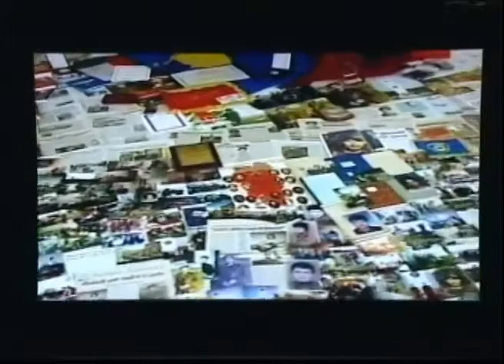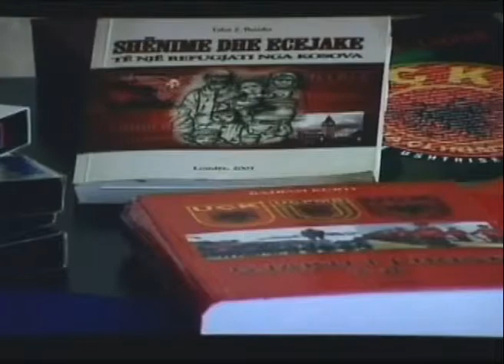Midis dy dasmave dokumentar per heroin Indrit Cara